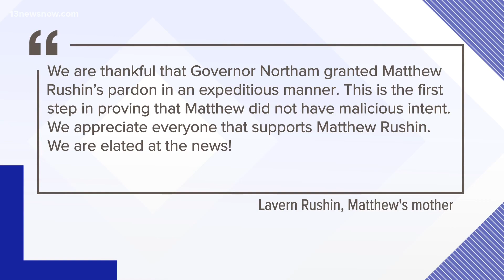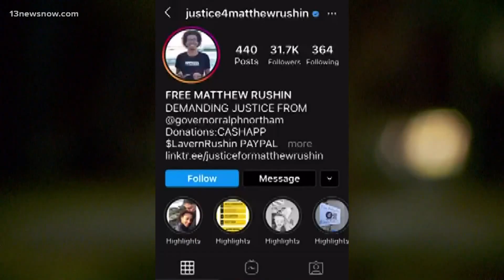Northam grants partial pardon to man imprisoned after serious Virginia Beach crash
Matthew Rushin pleaded guilty to two counts of malicious wounding and one count of felony hit-and-run for the January 2019 crash.